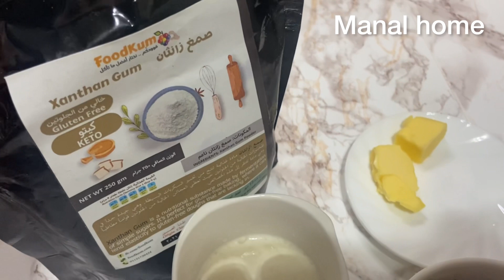سناك صحي للكيتودايت بطعم الحليب المكثف وبابسط المكونات 👍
الكيتودايت نظام لفقد الوزن وحرق الدهون وعلاج السكري
سناك للكيتودايت ولو كارب بطعم لذيذ الحليب المكثف للكيتو داي
المكسرات صحيه للكيتودايت ولكل انواع الدايت
المكونات
1/2كوب مكسرات
املعقه كبيره سكر استيفيا
1/2كوب كريمه
فانيليا
ملعقة صغيرة  صمغ الزانثان اختياري

سناك سريع
سناكات صحيه  للدايت
سناكات صحيه للكيتودايت
سناك صحي
سناك صحي وسريع
سناك صحي  للرجيم

سناك سريع
سناك_صحي-سريع
سناك-صحي-للرجيم